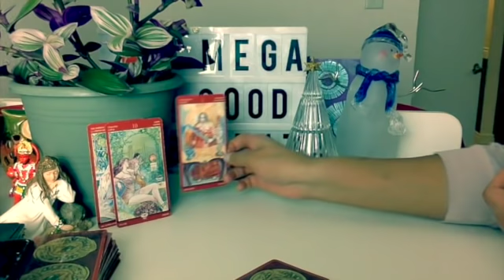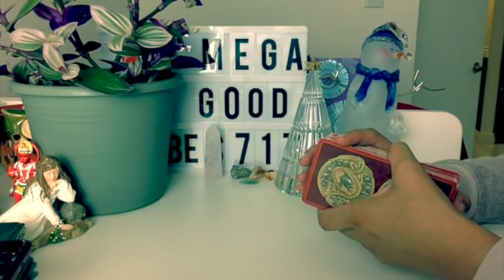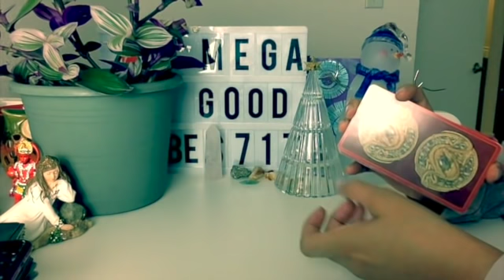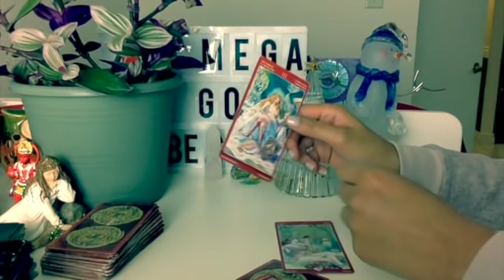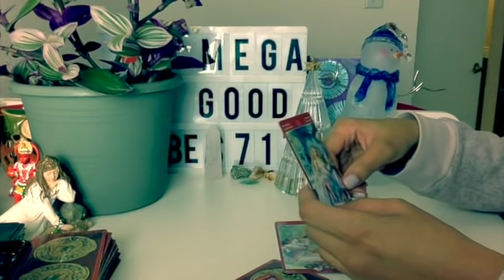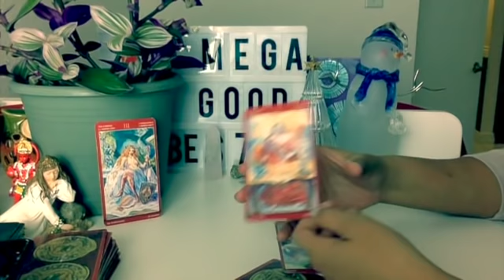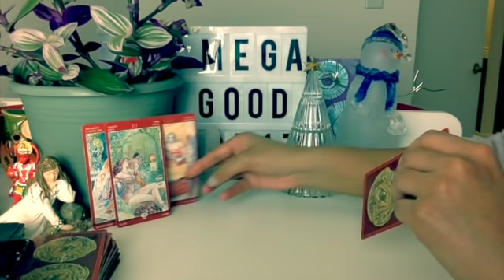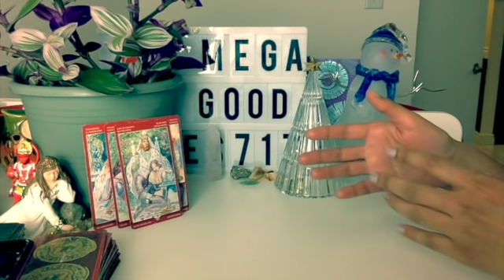TWINFLAMES:DIVINE MASCULINES “You’re silent on me, not knowing I’m trying to make this happen.”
You’re in your Empress energy, and you won’t be disturbed unless absolutely necessary.

“This better be good”….she says.